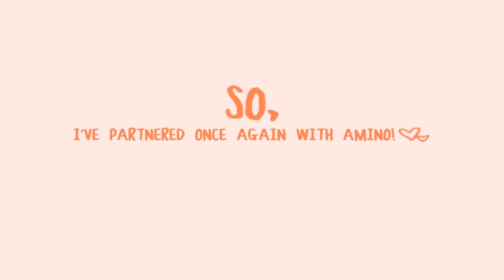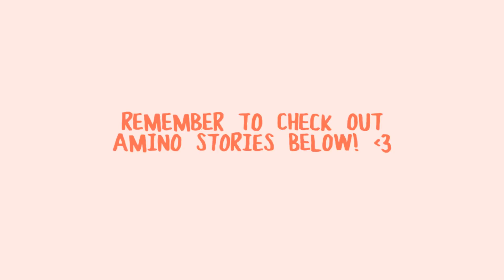a whack compilation of GOT2DAY 🐣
whoa, an emoji in the title? feels like a milestone. o: here's a compilation of some of my personal favorite moments from got2day 2016. 😊 (got2day is coming back!)

✨ don't forget to download amino! follow me @daydreamer90 and check out my story

💚igot7 amino: @daydreamer